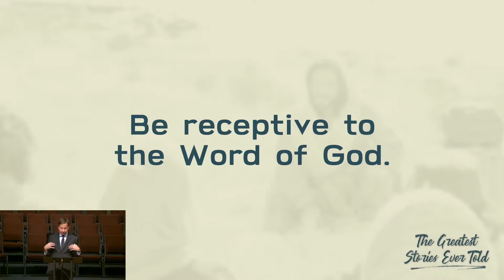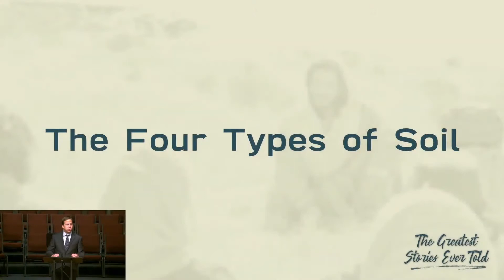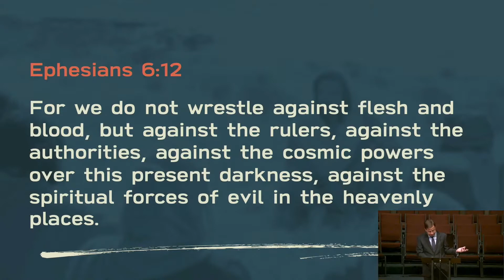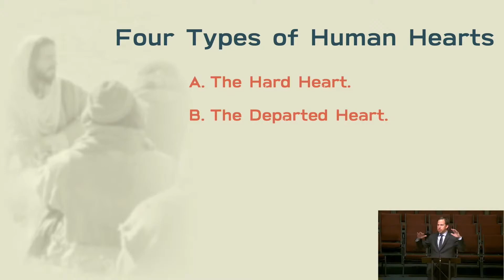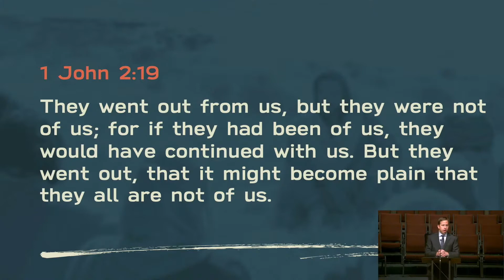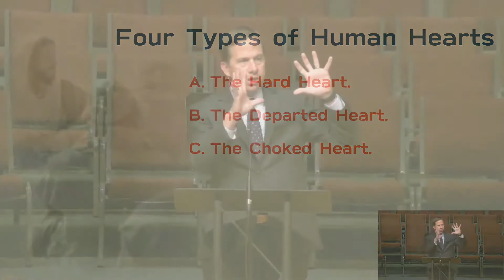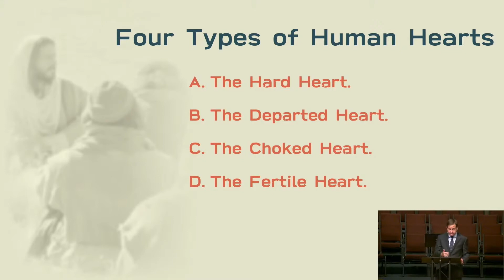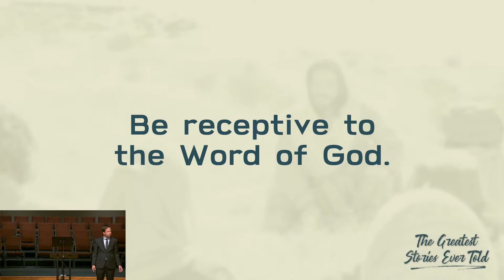The Greatest Stories Ever Told (#2) - The Parable of the Sower - Brian Peterson - 10/04/20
The Greatest Stories Ever Told - The Parable of the Sower
Brian Peterson
Matthew 13:1-23
10/04/20